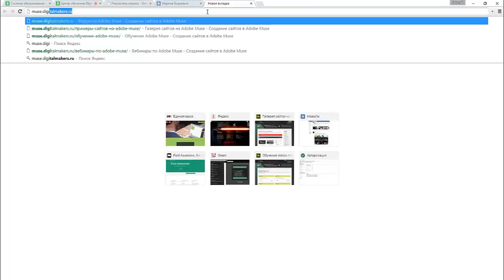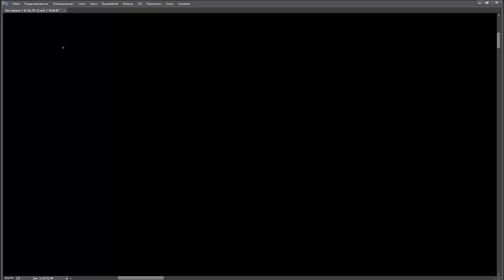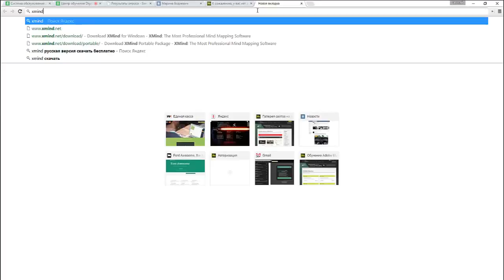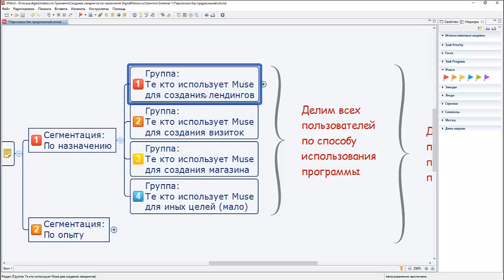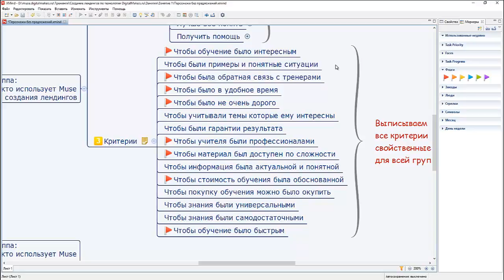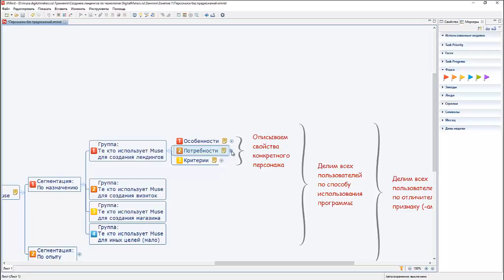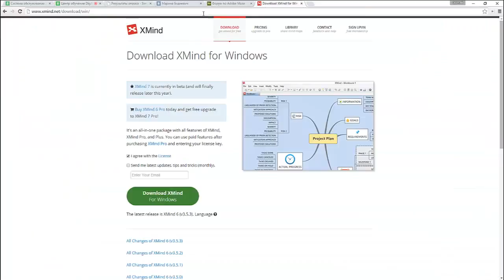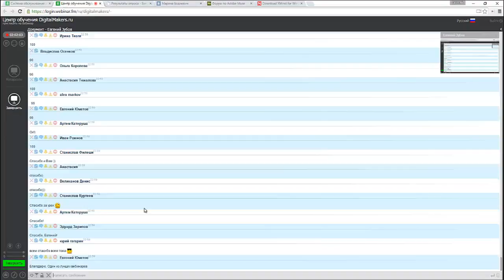Занятие 1 Продажи и целевая аудитория